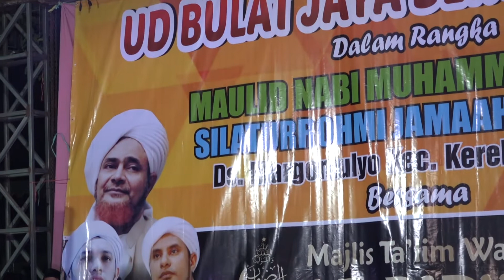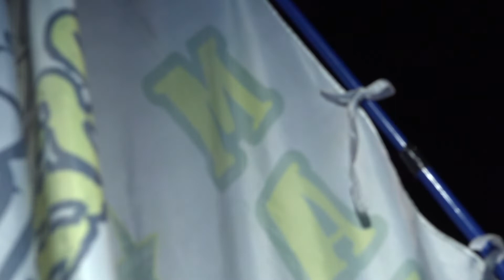HABIB HUSEIN BIN HASYIM BIN TOHA BA'AGIL, SH, M Kn live KEREK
HABIB HUSEIN BIN HASYIM BIN TOHA BA'AGIL, SH, M Kn